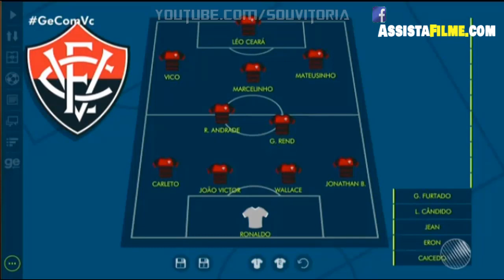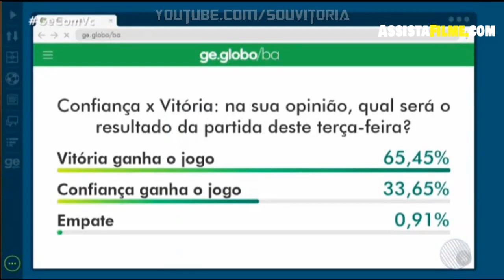Confiança x Vitória confira aqui a provável escalação do Leão da Barra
assistir confiança x Vitória ao vivo, onde assistir confiança x Vitória, jogo do Confiança ao vivo jogo do Vitória ao vivo,
O INÍCIO
Um dos primeiros clubes brasileiros, o Club de Cricket Victória foi fundado em 13 de maio de 1899, em uma noite chuvosa, quando os irmãos Valente, Arthur e Arthêmio, reuniram um grupo de amigos formado pelos mais representativos jovens da sociedade baiana, no casarão da família, no tradicional Corredor da Vitória, bairro nobre de Salvador, onde hoje está localizado o Edifício Casablanca. O encontro reuniu os jovens Adolfo Irineu dos Santos, Alberto Teixeira, Antônio Almeida, Antônio Guimarães, Augusto Francisco Lacerda, Carlos Carvalho, Carlos Teixeira, Herbert Filgueiras, Joaquim Costa Pinto, Joaquim Chaves, Jorge Wilcox, Juvenal Teixeira, Leobino Cavalcante, Octavio Rabelo, Pedro Almeida, Quintino Ferreira, Arthur Valente, Arthêmio Valente (primeiro presidente, eleito por aclamação) e Fernando Kock (que veio assumir a presidência 18 dias depois).

Como quase todos residiam no bairro da Vitória, região nobre de Salvador, optaram pelo nome Victória, pela forte influência da língua inglesa na época e por se tratar de uma equipe de críquete, esporte muito disputado pela colônia britânica que residia em Salvador. Essa modalidade esportiva era apreciada pelos baianos da época, mas era praticada estritamente pelos ingleses, restando aos brasileiros a tarefa de buscar e repor as bolas no campo, como gandulas privilegiados.

Com o intuito de combater essa discriminação, foram sugeridos nomes e cores patrióticas para o Club de Cricket Victória, como o verde e amarelo. Mas a dificuldade em encontrar tecidos nessas cores fez com que fosse escolhido inicialmente o preto e branco como as cores da agremiação. Em outubro de 1901, José Ferreira Júnior, conhecido como Zuza, retorna da Inglaterra trazendo para a Bahia a primeira bola de futebol e um livro de regras. Reúne alguns amigos que jogavam críquete e promove o primeiro “baba” registrado em Salvador, no Campo da Pólvora. Anos depois, Zuza chegou a jogar pelo Victória em partidas amistosas. Logo em 1902, o Victória adotou o futebol como modalidade, assim como o atletismo, a natação e o remo. Ainda nesse ano, a agremiação muda de nome para Sport Club Victória, pois o críquete já não era a único esporte praticado, e adota as cores vermelho e preto por sugestão do Sr. Cesar Godinho Spínola, vindo do Rio de Janeiro, que propôs a criação da seção náutica no clube.

Naquele ano, os remadores do clube conseguiram um feito inesquecível, ao sair do Porto da Barra até o Porto dos Tainheiros, em Itapagipe. O fato, que teve grande repercussão na época, originou o apelido de Leões da Barra para os atletas, e mais tarde para os próprios torcedores rubro-negros.

Tags → EC Vitoria, ECVitoria, Vitória, esporte clube vitória, Sou Vitoria, Notícias do Vitória, notícias do ecvitoria, Canal do Vitória, YouTube do Vitória, Campeonato Brasileiro Série B, Copa do Nordeste, Copa do Brasil, Brasileirão série B, Confiança x Vitória confira aqui a provável escalação do Leão da Barra, assistir confiança x Vitória ao vivo, onde assistir confiança x Vitória, jogo do Confiança ao vivo jogo do Vitória ao vivo,